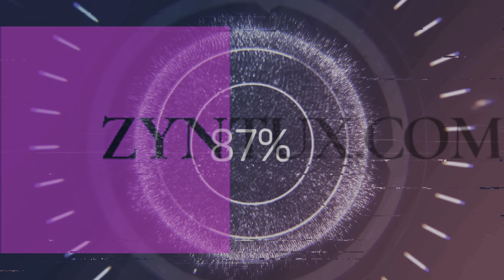Orientierungslos und ohne Netz durch den Wald von der Schweiz nach Deutschland + Erklärung der Route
Kürzlich waren wir wandern, wie ihr vielleicht teilweise schon gesehen habt. Heute geht es orientierungslos und ohne Netz wieder zurück, durch den Wald von der Schweiz nach Deutschland. Außerdem findet ihr hier noch einmal die Erklärung zur Wanderroute die wie genommen haben.